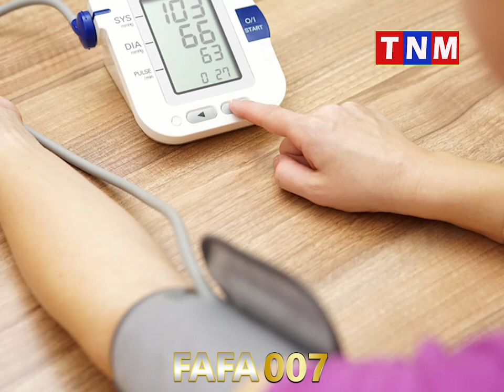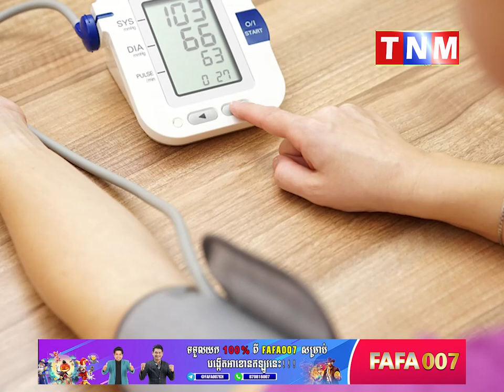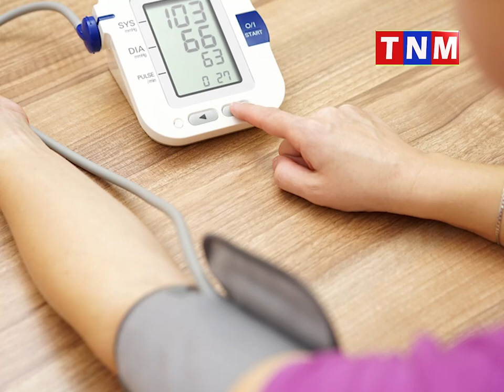ជំងឺបេះដូង «ឃាតករលាក់មុខ» អាចឆក់យកអាយុជីវិតមនុស្សភ្លាមៗ ប្រសិនបើមិនបានព្យាបាល​ត្រឹមត្រូវ